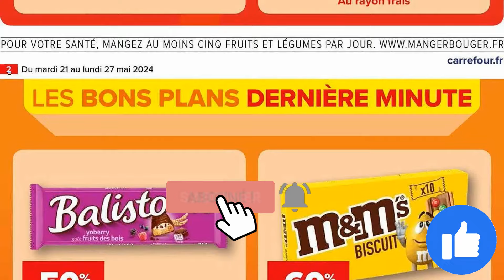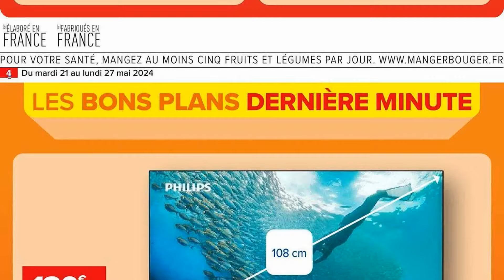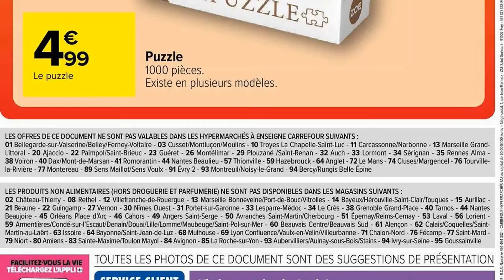catalogue CARREFOUR du 21 au 27 mai 2024 💛 Arrivage - FRANCE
🛒🛒NOUVEAU catalogue chez 📍CARREFOUR📍 du mardi 21 au lundi 27 mai 2024 en FRANCE!